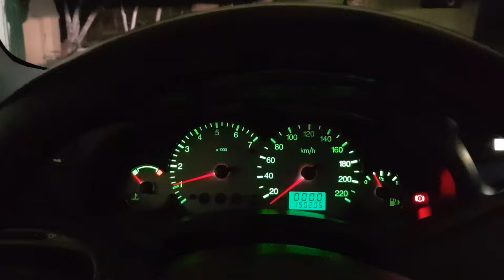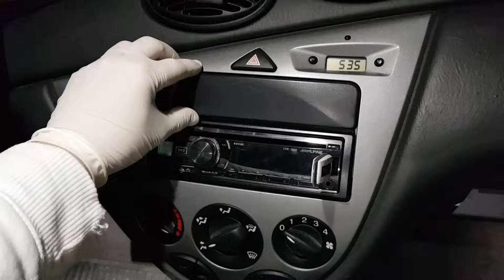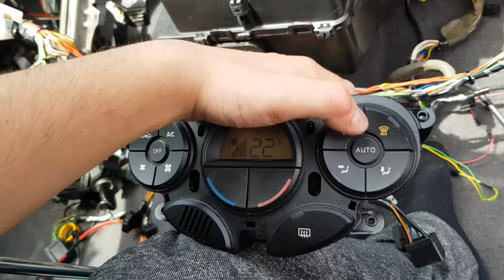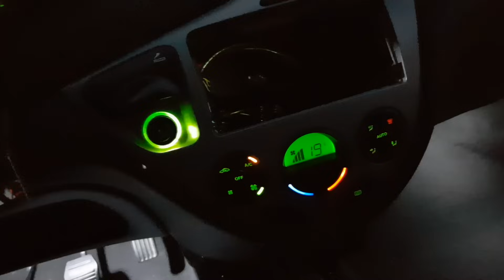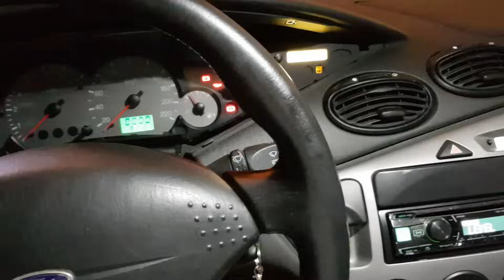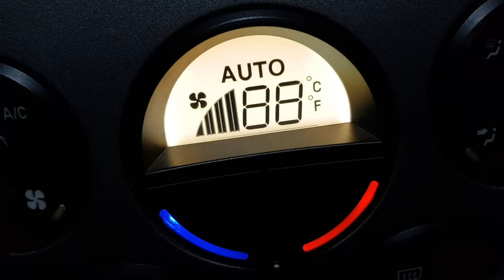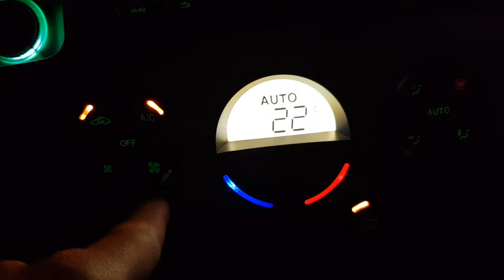INSTALAR CLIMATIZADOR│FORD FOCUS MK1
Y aquí este vídeo instalando el climatizador, sorry por el tostón pero es que tiene mucho trabajo y más que hubiera quedado con el lío de la luneta térmica...

Ya solo quedaría hacer el vacío y recargar el circuito de gas para comprobar si hay fuga y poco mas.. así ya tendríamos el climatizador funcionando tanto en frío como en calor.

Quizás me he dejado algo sin explicar o no está muy claro pero no tiene mucha complicación, si tienes un Focus Restyling (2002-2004) tienes preinstalación de climatizador, en la parte de los cables por encima de la caja de fusibles encontrarás un conector con 6 pines encintado, ese el del climatizador.
Si tienes un Pre-restyling como es mi caso, tendrás que hacer todo lo del vídeo, ya que por desgracia en el modelo pre (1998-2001) no existía aún el climatizador. Deberás conectar todos los cables donde corresponde, de todas maneras voy a dejar por aquí donde va cada pin y cable del conector C66 del climatizador.
No olvidéis traer todo el lo necesario para instalarlo:
Sensor solar
Módulo climatizador
Cableado completo
Cajón climatizador
Paciencia y mi vídeo

Pin 1: Azul/Rojo = Cable a empalme enlace de datos
Pin 2: Gris/Rojo = Cable a empalme enlace de datos
Pin 3: Blanco/Rojo = Pin 7 conector OBD2
Pin 4: Blanco/Verde = Sensor temp exterior
Pin 5: Marrón/Verde = Sensor temp exterior
Pin 6: Verde/Rojo = Pin 10 conector verde caja fusibles

Un me gusta por todo esto..?